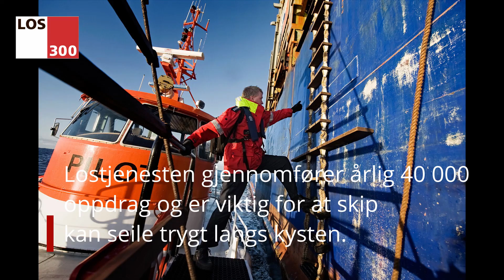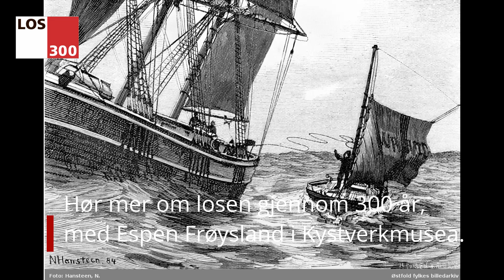Hør podkast om losen - før og nå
Lostjenesten markerer 300 år. Hvordan var det egentlig å være los i "gamle dager"? Hvordan jobber losen i dag - og hvilke endringer vil påvirke losyrket i framtiden?
Hør losdirektør Erik Blom og Espen Frøysland fra Kystverkmusea i Kystpodden - en podkast fra Kystverket.